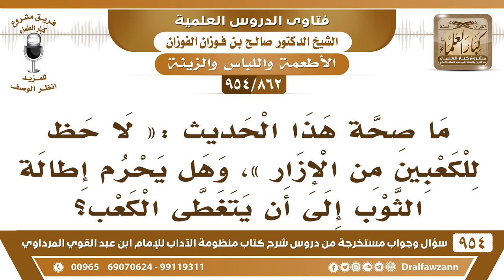[862 -954] ما صحة هذا الحديث: «لا حظ للكعبين من الإزار»، وهل يحرم إطالة الثوب إلى أن يتغطى الكعب؟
-[862 /954] السؤال: ما صحة هذا الحديث: «لا حظ للكعبين من الإزار»، وهل يحرم إطالة الثوب إلى أن يتغطى الكعب؟
الجواب: الحَدِيْث ما أعرف عنه شيء ولا أدري، وأما الكعب فهو الحد هو حد الثوب ما ينزل عنه، الرسول ﷺ يقول: «مَا كَان أسفلَ الكعبين» معناه: أنَّما غطَّى الكعبين لا بأس به، إنما الممنوع ما أسفل الكعبين.
للاشتراك في قناة الشيخ صالح الفوزان
سؤال وجواب من شرح منظومة الآداب ( 945 ) مقطع

للاستفسار والإقتراحات والدعم
رئيس الفريق
لمشروع كبار العلماء